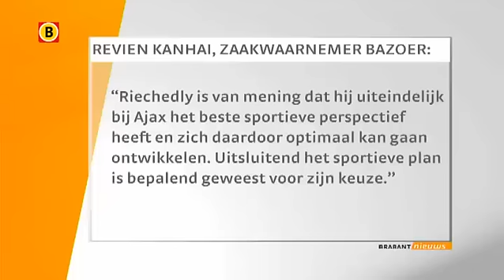Riechedly Bazoer gaat naar Ajax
Riechedley Bazoer, een van de grootste talenten uit de jeugdopleiding van PSV, verkast naar Ajax. Bazoer kon naar veel Europese topclubs, waaronder Manchester City, maar kiest uiteindelijk voor Ajax.